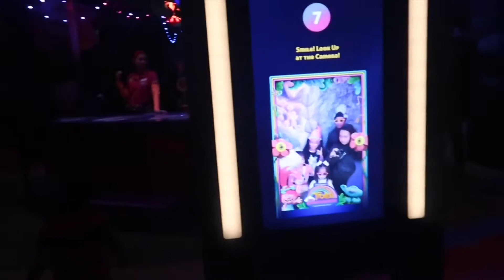SURPRISING THEM TO TROLLS THE EXPERIENCE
Hello everyone! SURPRISE SURPRISE! The girls didn't know we were surprising them to the Trolls Experience and it was absolutely amazing. They had so much fun and we know you guys will too. The tickets are about $30 each for adults and kids. We got to do a lot of stuff in the Trolls Experience. If you are wondering if you should go to the Trolls Experience, watch this video and see what we did in this experience. We'll see you guys in our next video.

XOXO,
JewSie MiNa